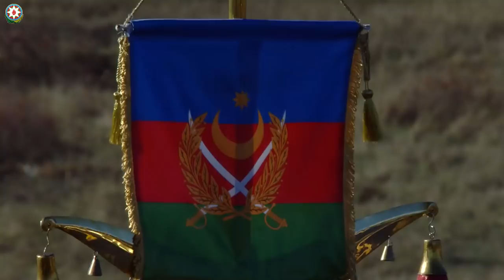İlham Əliyev Şuşada hərbçilər qarşısında çıxış edib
Azərbaycan Prezidenti, Silahlı Qüvvələrin Ali Baş Komandanı İlham Əliyev Şuşada hərbçilər qarşısında çıxış edib. 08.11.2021